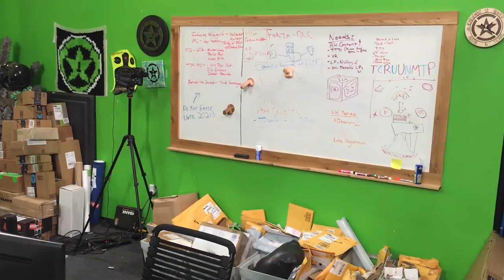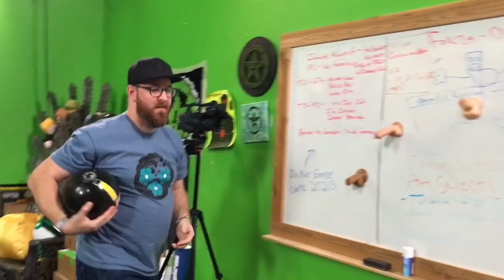Between the Games - Smash Bowl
Achievement Hunter throws a bowling ball at a trampoline. What else is there to say?